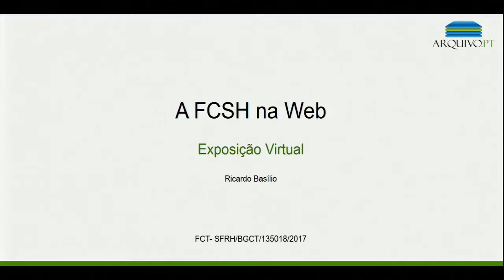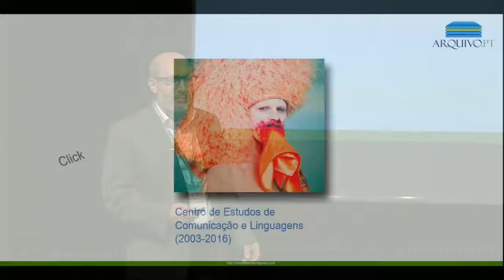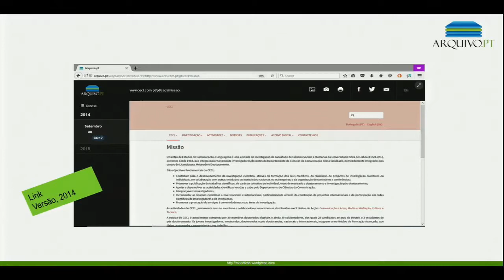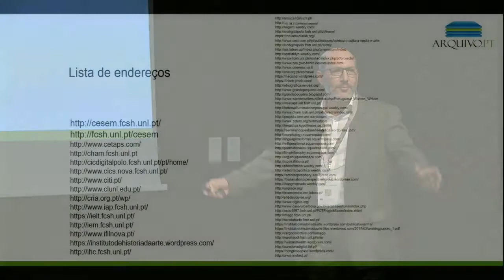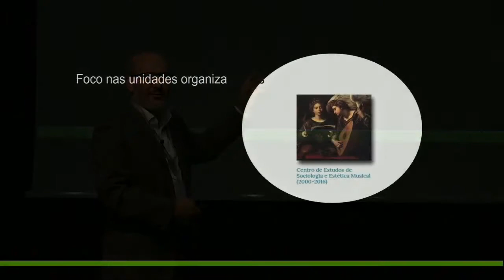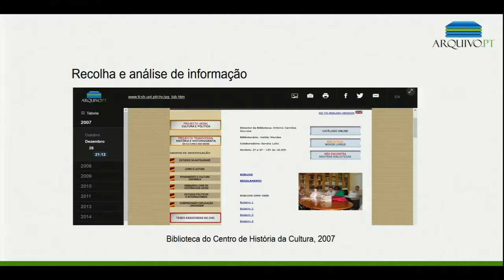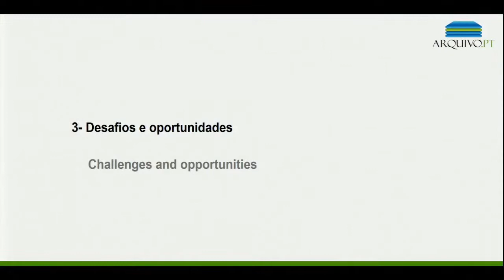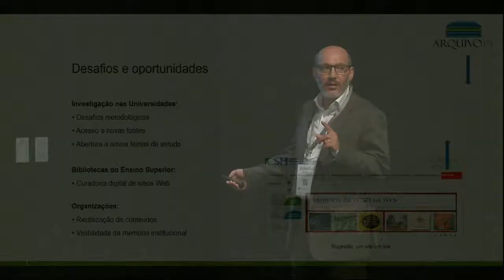A FCSH na Web: exposição virtual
Ricardo Basílio apresenta o resultado do projecto "FCSH na Web", durante o evento comemorativo Arquivo.pt 10 Anos, no dia 8 de novembro de 2017. O sítio web com a exposição dos sítios web da Faculdade de Ciências Sociais e Humanas da Universidade Nova de Lisboa (NOVA-FCSH) foi criado no âmbito do projecto Investiga XXI promovido pelo Arquivo.pt.